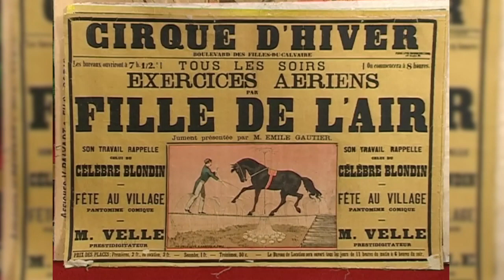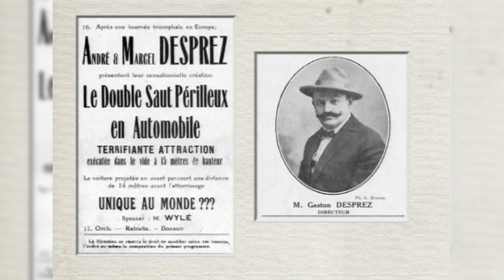La saga du Cirque d'Hiver